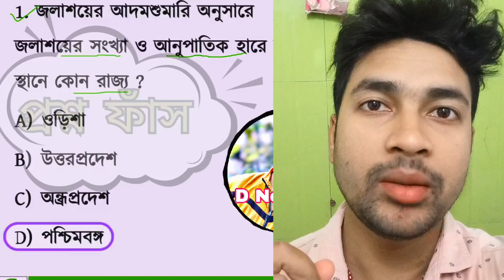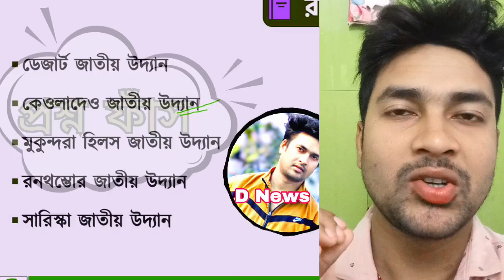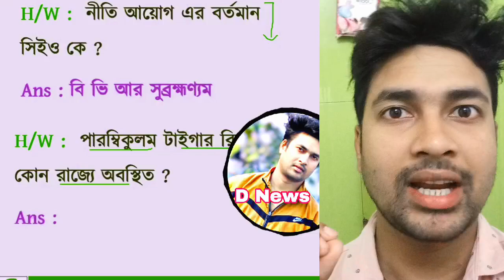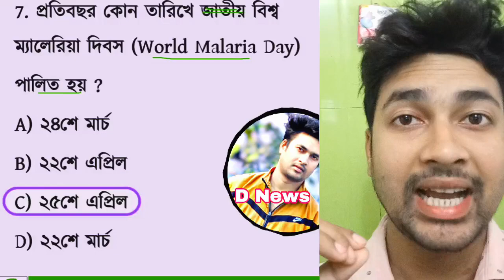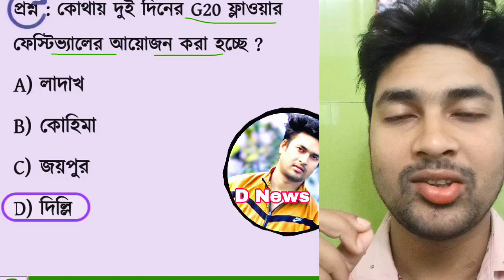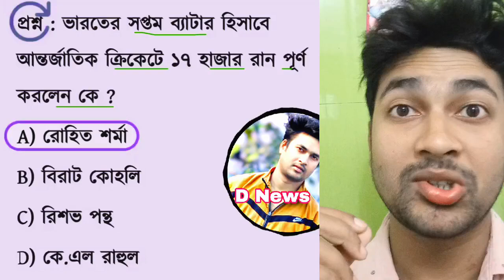Kolkata Police Constable Preliminary Exam 2023 করে দিলেন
Kolkata Police Constable Preliminary Exam 2023

Kolkata Police Constable Preliminary Exam Viral Notice Real Or Fake Update 2023
KP Constable Preliminary Exam Viral Date Notice 2023